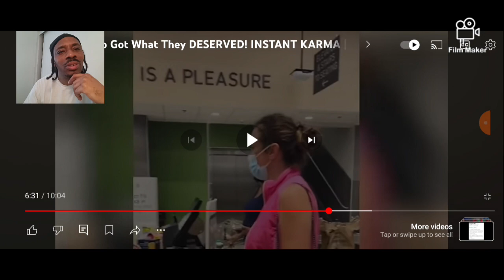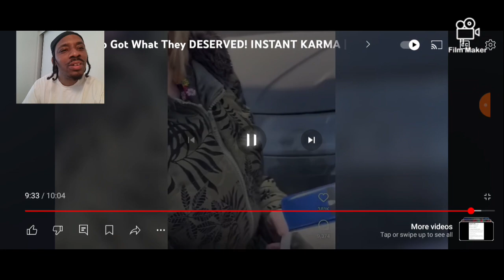reaction: Karen's who got what they deserve and (instant karma)